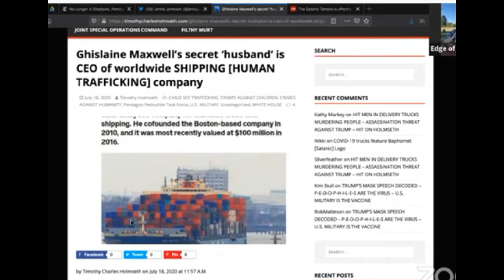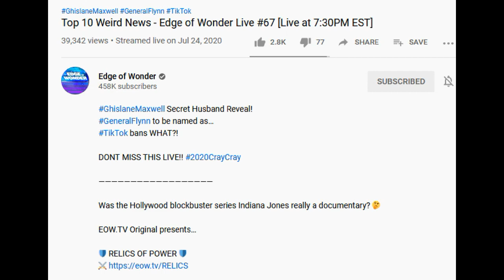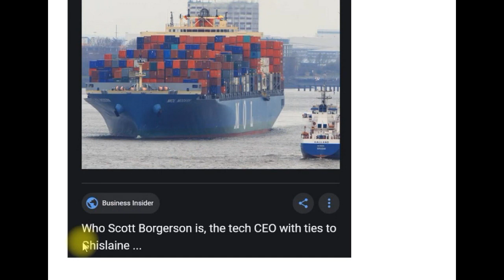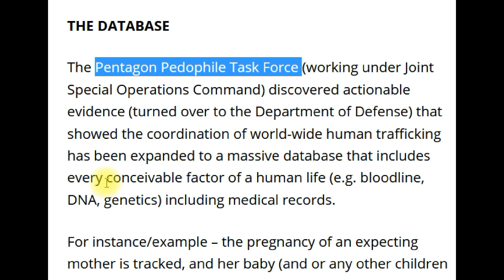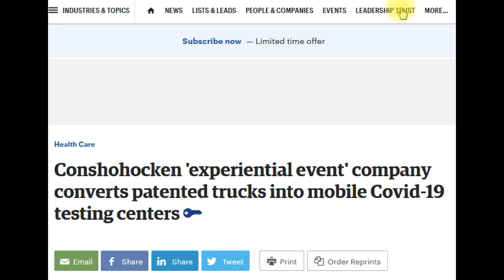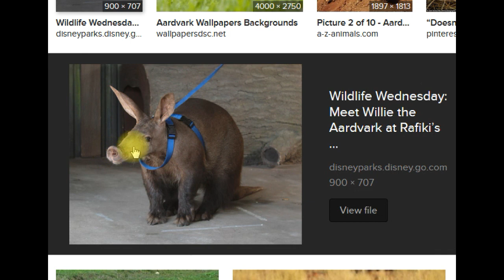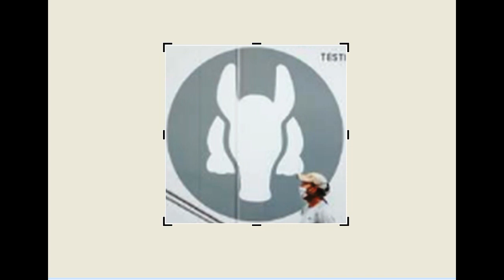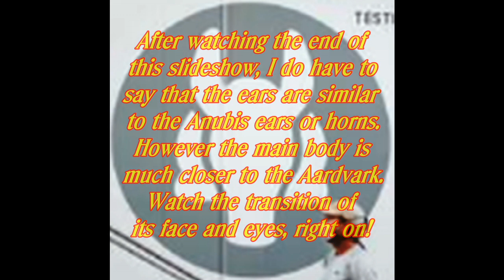Timothy Holmseth: Edge of Wonder Ghislane Maxwell "WARNING"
Just uploading this again since it was taken down. It's also on Bitchute.